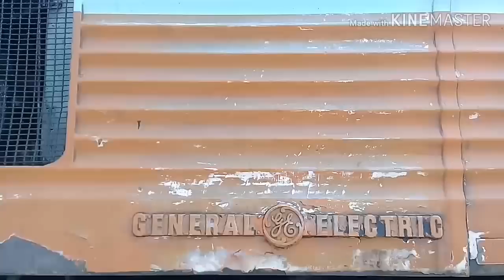รถไฟไทย รถน้ำมัน รบน037 สถานีพิจิตรและท่าฬอ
25/05/62
ด่วนใส641 บ้านป๊อกแป๊ก เชียงใหม่
ALSTHOM ADD 4416
รถเร็ว106 ศิลาอานส์ กรุงเทพ
ด่วนดำ635 แหลมฉบัง บึงพระ
CSR U20 5103
ด่วนดำรถน้ำมันดิบขบวน630 บึงพระ มาบตาพุด
ผ่านท่าฬ่อ GEA 4534
ขบวน641 บ้านป๊อกแป๊ก เชียงใหม่
ออกท่าฬ่อ
ALSTHOM ADD 4416
รถเร็ว112 เด่นชัย กรุงเทพ
ALSTHOM AHK 4204
ด่วนใสรถน้ำมันใส
ขบวน643 บ้านป๊อกแป๊ก นครลำปาง
คุณปู่GEK 4037
รบน037ถึงพิจิตรทำสัปเปลี่ยนบราทุกหิน
26/05/62
ขบวน644 นครลำปาง บ้านป๊อกแป๊ก
ถึงพิจิตรรอหลีก111
คุณปู่GEK4037
รถเร็ว111กรุงเทพ เด่นชัย
ALSTHOM ALS 4119 CAT